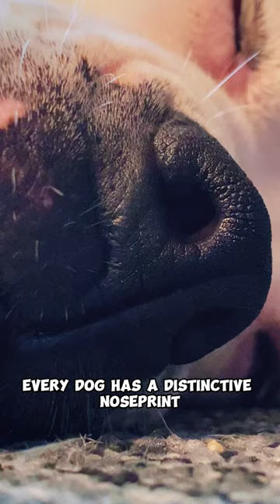Three Surprising Lesser Known Facts About Dogs